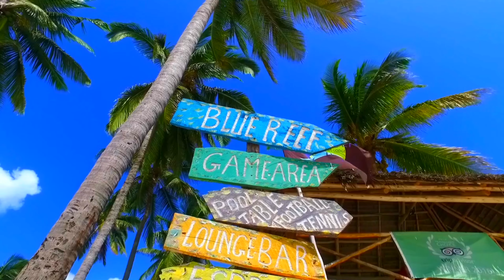ZANZIBAR, TANZANIA • Beautiful Nature with Soothing Relaxing Music [4K]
Escape to the enchanting island of Zanzibar in Tanzania, Africa, with our captivating video featuring relaxing study and sleep music. Immerse yourself in the serene beauty of this tropical paradise as we take you on a visual journey through its stunning landscapes and vibrant culture.
Let the soothing melodies transport you to a state of tranquility, providing the perfect backdrop for study sessions or a peaceful night's sleep. With breathtaking footage of Zanzibar's pristine beaches, crystal-clear turquoise waters, and lush palm tree-lined shores, this video will transport you to a world of relaxation and inspiration.
Part of our Dream with Us Playlist, this video will create the perfect ambiance.
1. Antique Waves by Rand Aldo
2. Ashitaka by Boone River
3. Astra by Victor Lundberg
4. Softest Feathers by Calm Shores
5. A Million Things by Mochas

Note: Our channel is supported by its audience. Some links will allow you to purchase products or experiences provided by other merchants and we may earn a small commission for having recommended it, at no additional cost to you.